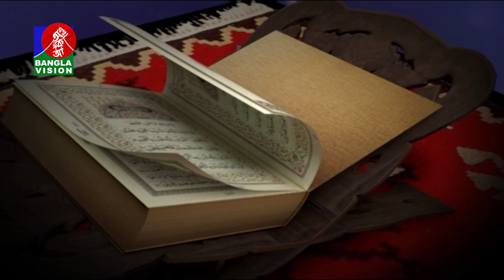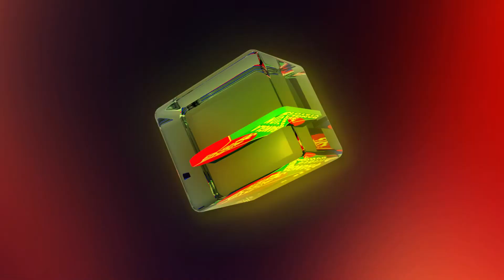কুরআন তেলাওয়াত | Quran Tilawat with bangla translation | Surah Al-A’raf 29-53 | Banglavision